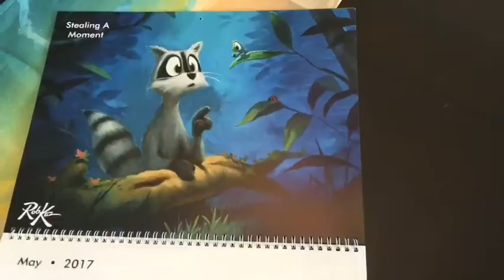2017 Art Calendar from Rob Kaz